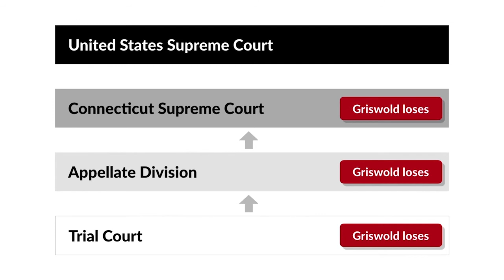Griswold v. Connecticut Case Brief Summary | Law Case Explained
Griswold v. Connecticut | 381 U.S. 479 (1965)

In Griswold v. Connecticut, the Executive Director, Griswold, and a doctor, Buxton, with the Planned Parenthood League of Connecticut were arrested and charged under a Connecticut law that forbade the use of contraceptives by anyone, including married couples, and penalized those who provided information about contraceptives. Griswold and Buxton were found guilty as accessories and fined $100. Griswold and Buxton fought the convictions, alleging that the Connecticut laws violated their right to due process under the Fourteenth Amendment. The Appellate Division of the Circuit Court affirmed their convictions, as did the Connecticut Supreme Court of Errors. Griswold and Buxton appealed to the United States Supreme Court.

Want more details on this case? Get the rule of law, issues, holding and reasonings, and more case facts

Have Questions about this Case? Submit your questions and get answers from a real attorney